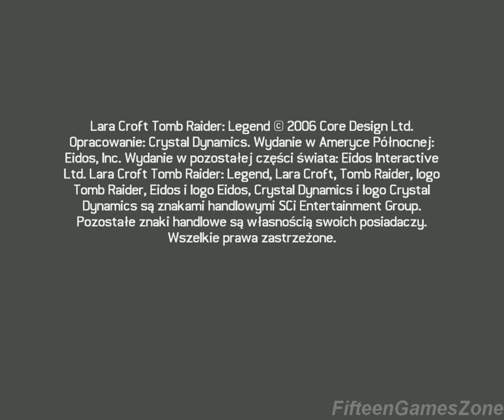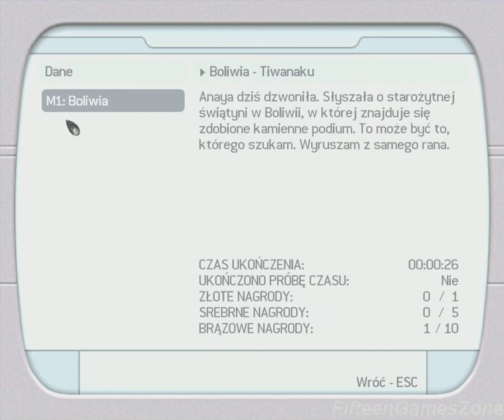Tomb Raider Legenda PL [26-05-2006] │ FifteenGamesZone 4K